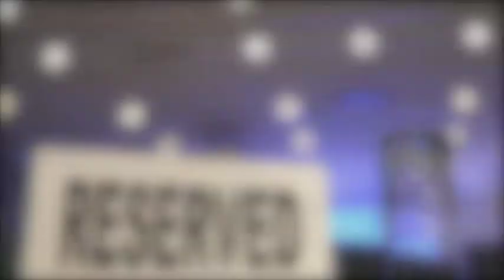The IT Leaders Africa Summit 2014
Join us as the regions top CIOs discuss and strategise about how to deliver real business value for your organization.